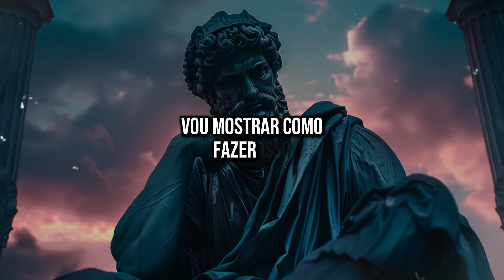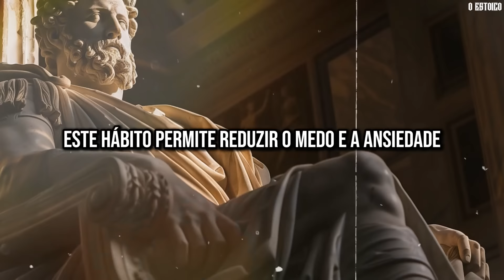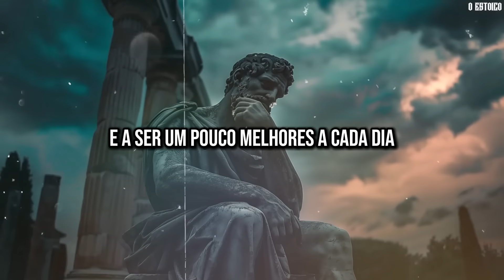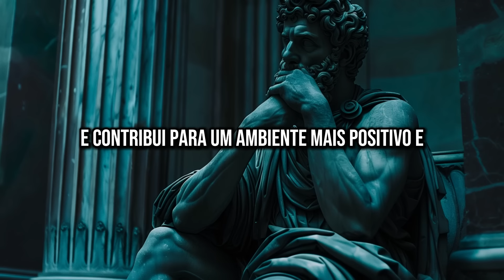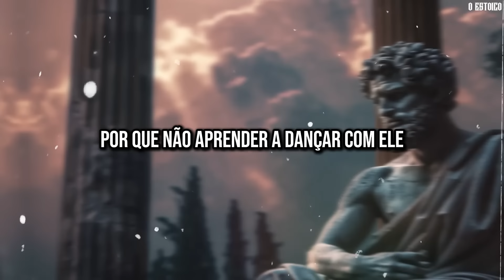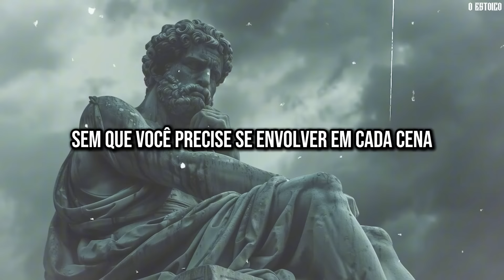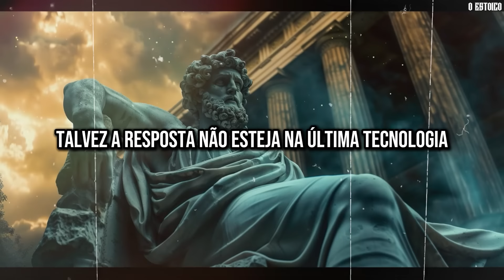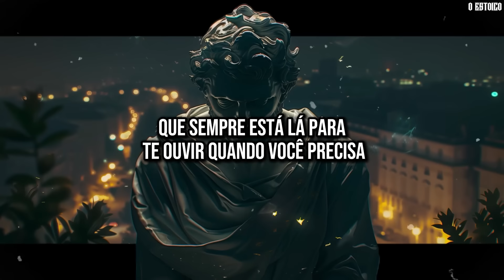A Filosofia que vai MUDAR sua VIDA para SEMPRE | ESTOICISMO 🏛️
Suadações a todos! 🙏
🏛️ Você já pensou em como pequenas mudanças diárias podem transformar completamente sua vida? Neste vídeo, vamos explorar 10 hábitos poderosos que podem ajudar você a melhorar apenas 1% a cada dia. Não se trata de mudanças radicais, mas de ações simples e práticas que, somadas ao longo do tempo, podem fazer uma grande diferença. Com uma abordagem estoica, falamos sobre a importância de focar no que está ao nosso alcance e aceitar o que não podemos controlar.

🔍 Também discutimos o valor de não forçar nada na sua vida, como perceber quando algo simplesmente não se encaixa e aprender a deixar ir. O estoicismo nos ensina a viver com serenidade e a valorizar o progresso gradual.

⬇️⬇️Neste Vídeo:

00:00 Introdução
01:24 1 Hábitos para Ser 1% Melhor a Cada Dia
37:46 Não force nada na sua vida

📚 Este vídeo é perfeito para quem busca:

Crescimento pessoal e autoconhecimento.
Ferramentas para lidar com desafios emocionais e mentais.
Inspiração filosófica para uma vida mais equilibrada.